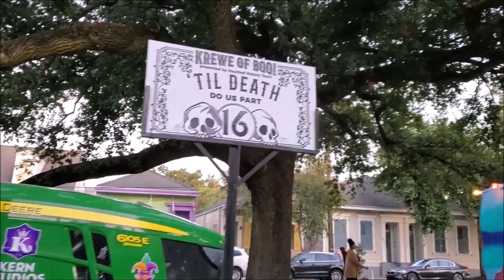Spray - I Am Gothic (2003 Single Mix)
The Krewe of Boo gets ready for their nighttime parade.